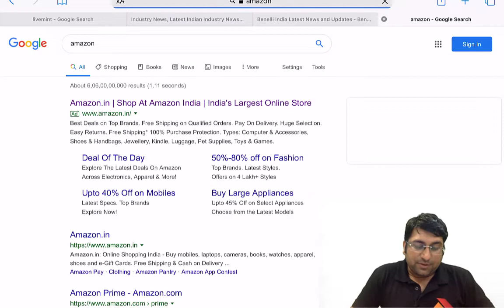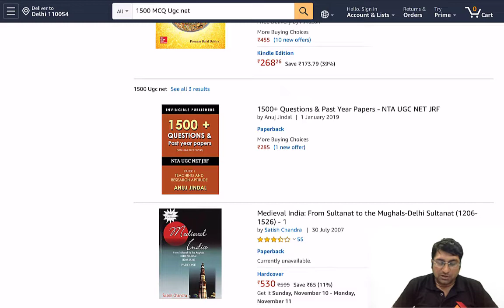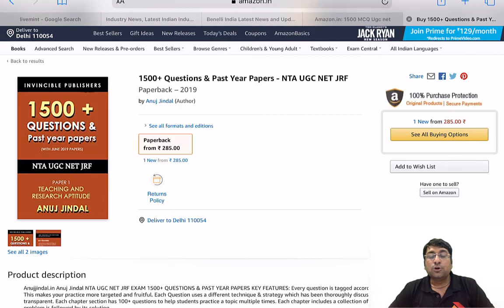UGC NET Paper 1 MCQ Book Launched | BUY NOW!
In this video, we have shared the good news with and that is the launch of our First Edition 1500+ MCQ Book for Paper 1 of UGC NET. I have explained some of the salient features of this book such as answers along with explanations for each question and the Question Papers of June 2019 attempt along with answers and explanations are also being covered which shall be helpful for Dec 2019 exams.